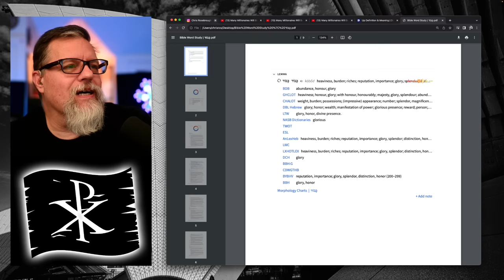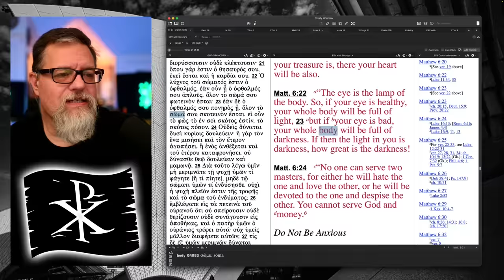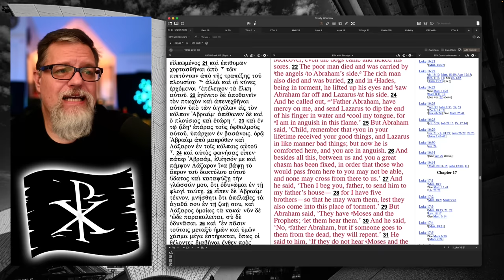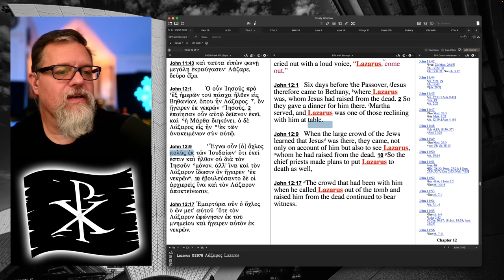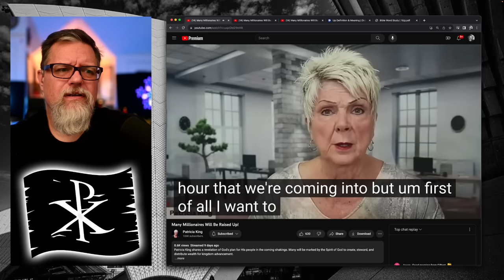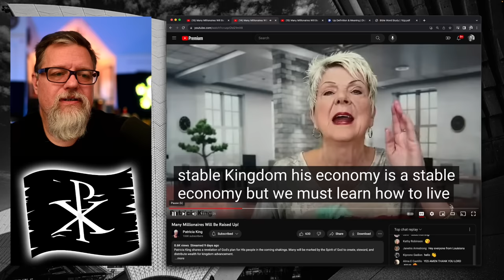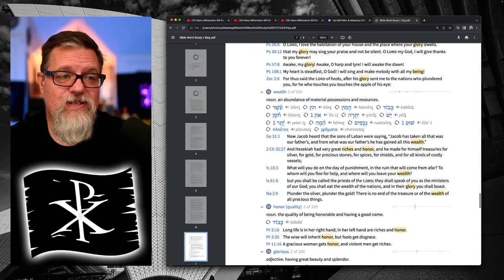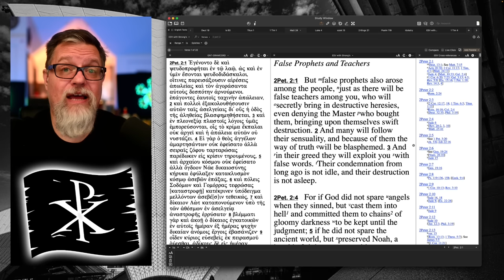F4F | Patricia King's Delusional Millionaires "Prophecy"